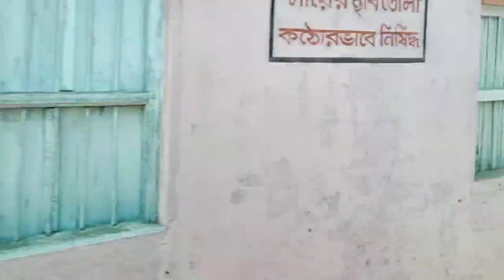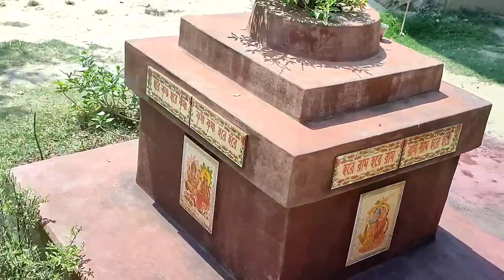তাই তাই তাই মামাবাড়ি যাই 🙂🙃|| মামাবাড়ি যাত্রা vlog